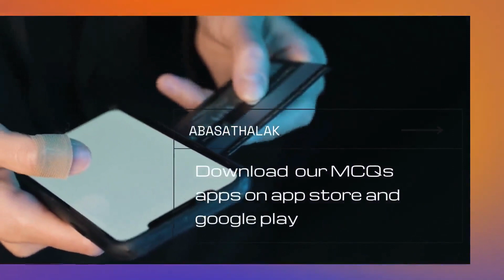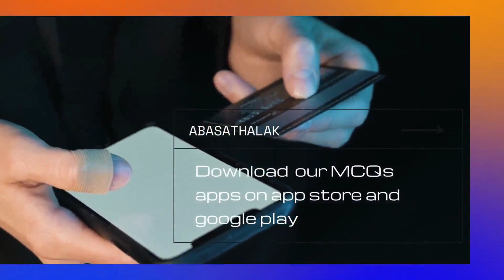19.Pharma _ Dr.Sherif Refaat (2017) _ Autonomic 14 beta blocker uses